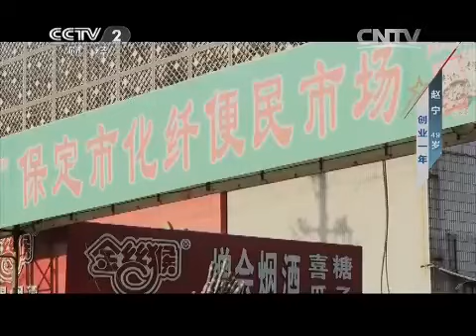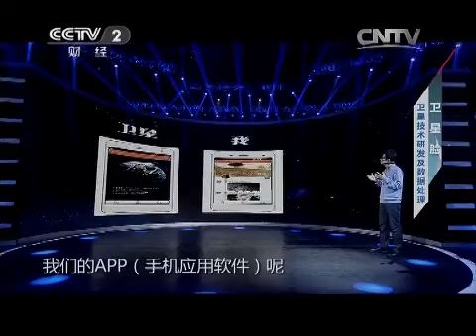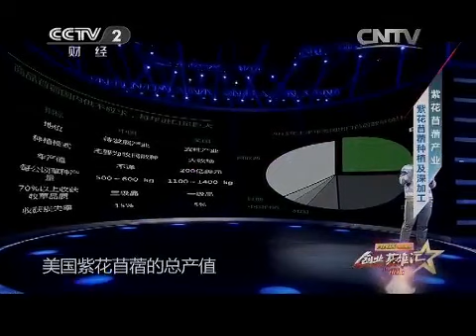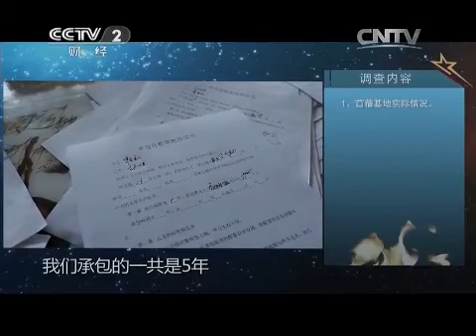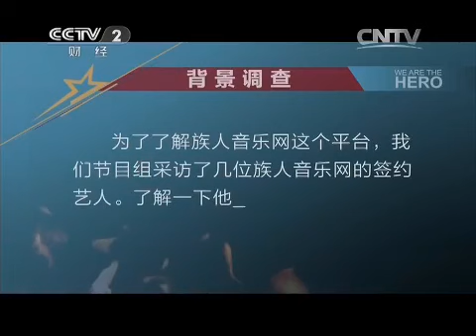20150417 创业英雄汇